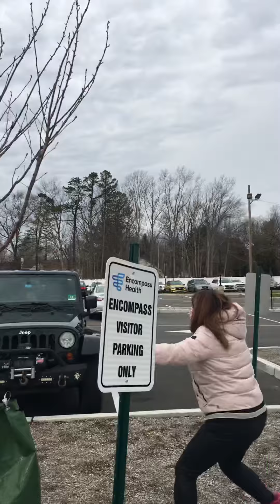Wishing grandpa Bob Hoch The best gathering in the parking lot for our visit through a window